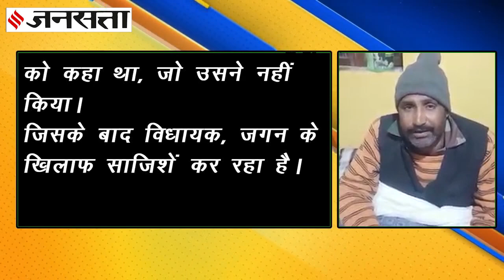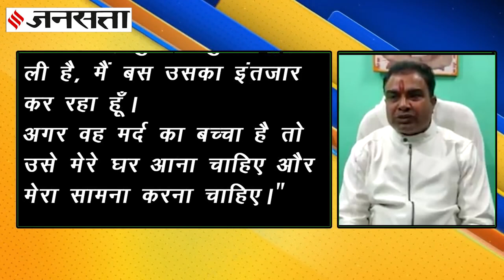चंबल के डकैत जगन गुर्जर ने दी कांग्रेस विधायक को धमकी, कहा- विधायक ने दी थी किसी के हत्या की सुपारी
Dacoit Threaten Rajasthan MLA: राजस्थान के धौलपुर (Dhaulpur) में एक डकैत जगन गुर्जर (Jagan Gurjar) ने कांग्रेस विधायक (Congress MLA) गिरराज सिंह मलिंगा (Girraj Singh Mallinga) को धमकी दी है कि अगर दम हो तो विधायक जी बिना सुरक्षा सामने आकर दिखाए। सोशल मीडिया पर वीडियो जारी करके डकैत ने विधायक पर किसी को जान से मारने की सुपारी देने का आरोप भी लगाया है। उधर विधायक ने भी अपने अंदाज में जगन को जवाब दिया है। क्या है पूरा मामला आइये जानते हैं जनसत्ता की इस खास रिपोर्ट में...